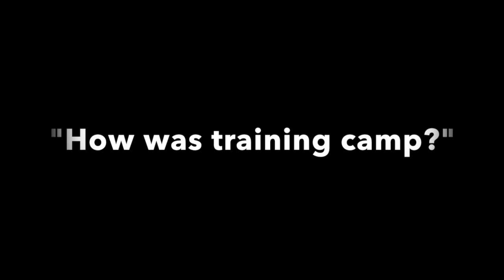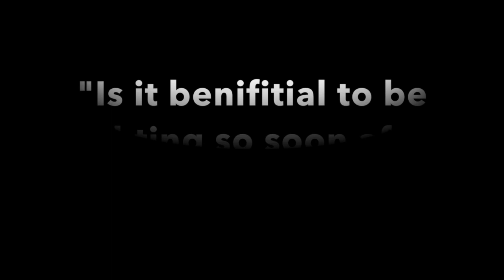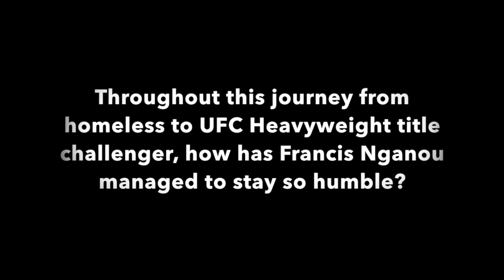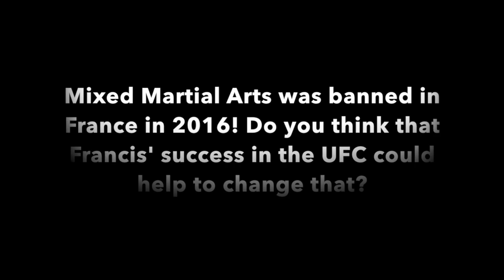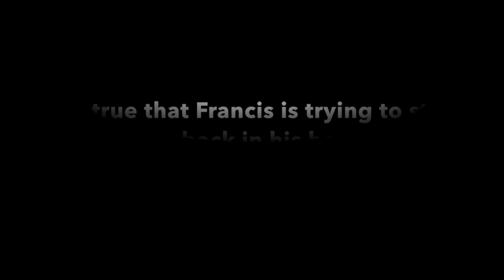MMAH: Fernand Lopez Interview (Francis Nganou Head Coach)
This video is an interview with Francis Nganou Head Coach, Fernand Lopez, speaking on his upcoming Heavyweight Title fight vs. Stipe Miocic at UFC 220, Sunday, January 21, 2018, TD Garden, Boston, MA